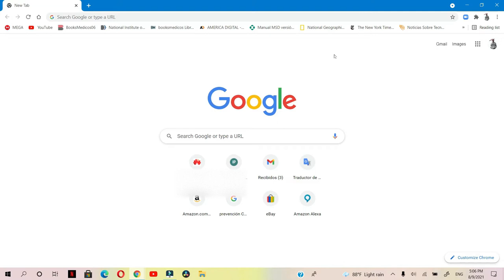Como poner modo Oscuro en YouTube Studio usando la Computadora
ahora tendremos una forma nueva de poner en modo oscuro nuestro YOUTUBE STUDIO para acomodar el tono de colores en el horario que queramos ponerlo.